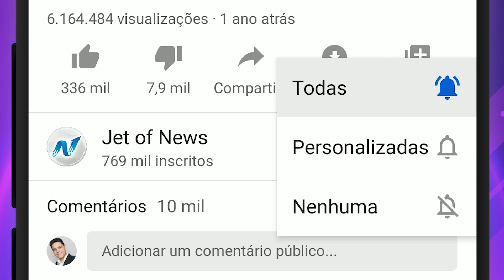O inesquecível reencontro entre a cadelinha Chloe e sua dona!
Nada pode ser mais emocionante do que uma história de separação e reencontro, ainda mais se a história envolver um cachorro. Conheça agora a história de Chloe e Nicole!